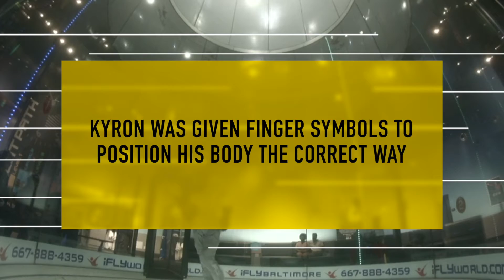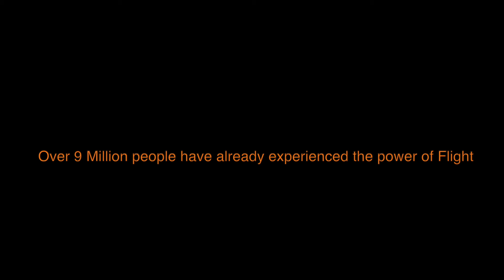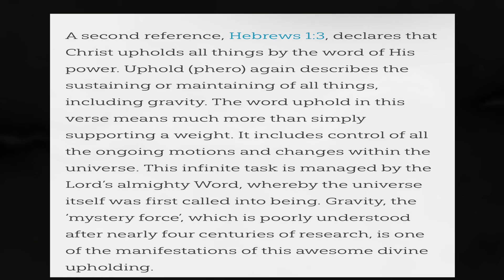Kyron The Fly kid ( Ifly Review ) - Divine Control = Gravity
Me and ky always wanted to experience I fly I was finally able to make it happen. I surprised Kyron with this after a fun filled weekend. Everything was great I had to Gove God the glory for making it happen and I also included God in our video. this version only features Kyron even tho we both flew and we both were certified.